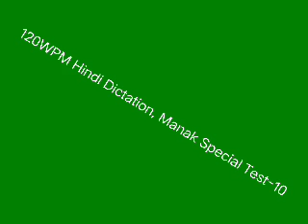#10 120 WPM Hindi Dictation Manak Special Test Dictation, Exams Special Dictation 🛰️